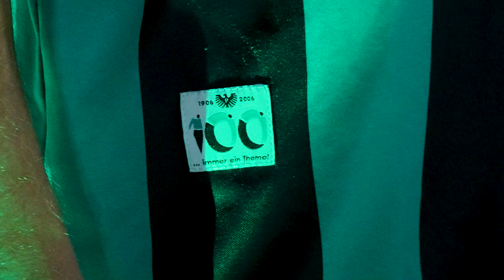Heimtrikot 2023/24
Über 117 Jahre Vereinsgeschichte liegen hinter dem SC Preußen Münster, eines der bewegendsten Kapitel wurde aber gerade erst geschrieben. Die Aufstiegssaison wird den Preußenfans mit all seinen besonderen Facetten und der unglaublichen Euphorie wohl auf ewig im Gedächtnis bleiben. Gleichzeitig stehen dem Adlerclub in der 3. Liga jetzt neue Herausforderungen und spannende Duelle bevor. Es ist für uns der ideale Zeitpunkt, ein altes Trikot neu aufleben zu lassen, das schon einmal Geschichte an der Hammer Straße geschrieben hat ⚫⚪💚